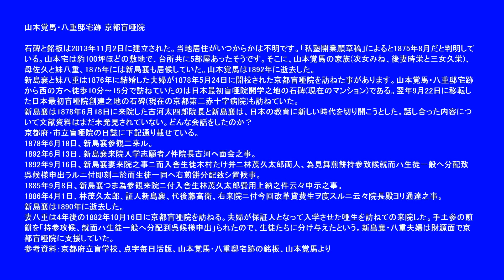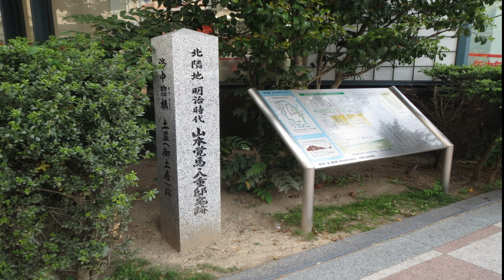山本覚馬・八重邸宅跡 京都盲唖院 (修正済)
2013年11月2日に建立された。